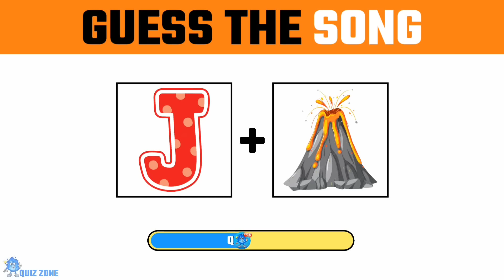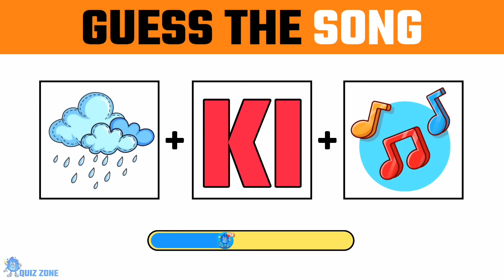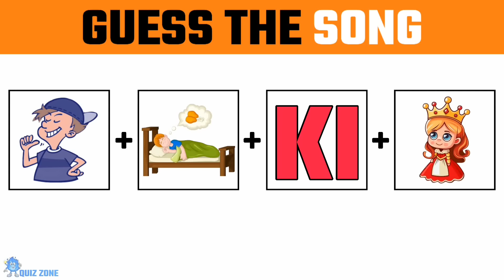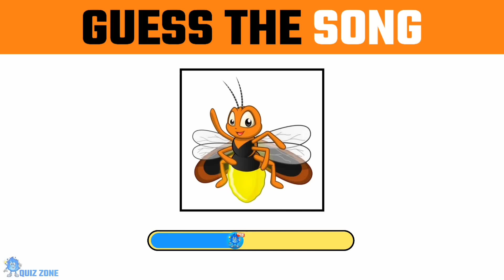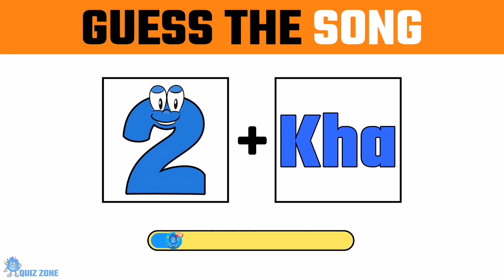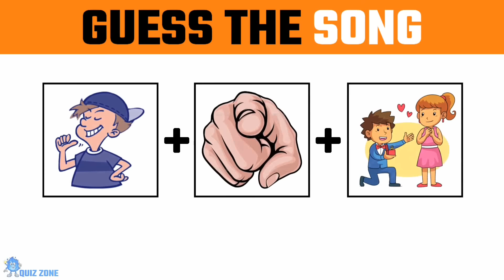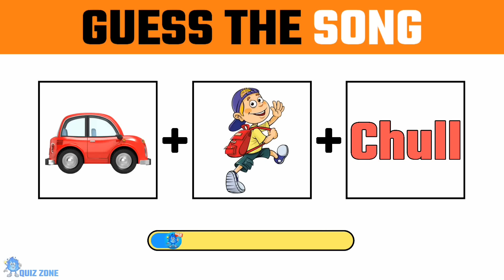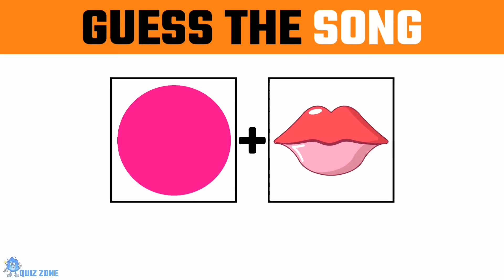Guess The Song By Emoji Challenge 😜| Hindi Songs Challenge | @tseries @liveinsaan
Guess The Song By Emoji Challenge | Bollywood Songs Challenges | Emoji Challenge

Is Video Mein Aapako Famous Bollywood Song By Emoji Challenge milenge. To Dosto Is Song Ka Naam Guess Kare Or creative Mind Ka Upayog Kare.

guess the song by emoji triggered insaan
guess the song by emoji bollywood
guess the song by its english lyrics
guess the song by emoji telugu
guess the song by emoji bts

You have only 10 Seconds to guess. Please comment your score below

__________________________________________ Music __________________________________________
🔍My Instagram User Name 👇
demon__x_pro

riddles, mind quiz, hard puzzle, easy puzzle Riddle riddle wala riddles in hindi